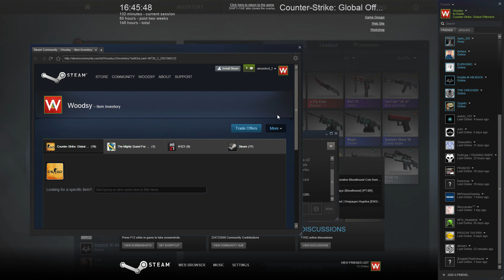CS:GO - MY FIRST FALCHION CASE!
The first Falchion case i open and this happened so happy that shadowplay has a play back feature!

PC Specs:
Processcor: i7 3770k
Graphics Card: EVGA GTX 760 4GB
Harddrive 1 OS: 125GB Ocz Vertex 3 SSD
Harddrive 2 Games: 500GB Seagate
Harddrive 3 Footage: 2TB Western Digital

Peripherals:
Keyboard: Corsair K65 RGB Red Switches
Mouse: Corsair m65 Running 400 Dpi (2.14 ingame)
Microphone: Blue Snowball